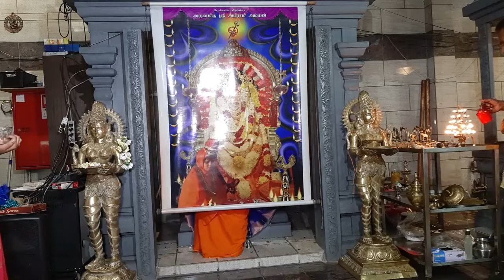டென்மார்க் அபிராமி அம்மன் 5ம் நாள் திருவிழா 25.07.2022